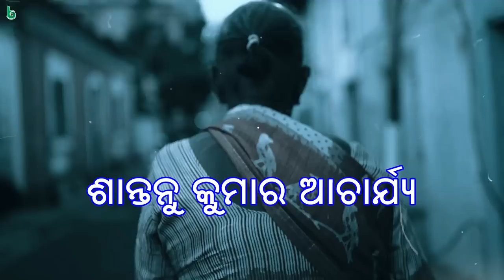maa asileni | shantanu kumar acharya | odia sahitya | odia story | short story +2 mil odia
maa asileni | shantanu kumar acharya | odia sahitya | odia story | short story +2 mil odia @shrutisahitya

ma asileni
pakshyaghata
barta
badapana
tapaswinira patra
pingalara abhisara
swadhina deshare sikhya chinta
pataka uttolana
rupa narayan saha
tini tundare chheli kukura
itihaas
itihasa
sabhya jamidara
puspa purare barsha barana
plus two mil
+2 mil odia
akasa kaincha
manoj das
pingala ra abhisara
sabhya jamidar odia story
akash kaincha
akasha kaincha question answer
akasa kaincha story
rupa narayan saha story
tini tundare odia story
badapana odia kabita
barta odia poem
odia sahitya
akasha kaincha
shruti sahitya odia
mil odia 2 2nd year
hk sir
bandira biraha byatha odia
+2 2nd year odia
badapana odia kabita question answer
kaincha
plus two second year
+2 2nd year mil
pingala ra abhisara odia story
sahitya
study spandan
tini tundare
fakir mohan senapati story in odia
odia sahitya katha
pataka utalan class 12
pataka utalan odia story
plus two second year m i l
rupnarayan saha question answer
savya jamidar
swadhina desara sikhya chinta
mil
mil selection question 2023
plus two second year odia
rupnarayan saha story
sabhya jamidar
+2 mil
+3
+2mil
aakasa kaincha
m i l odia 2nd year
m.i.l odia 12th class
manoj das odia writer story
odia 12th class

odia sahitya
odia kahani
story
odia story
oriya story
odia gapa
oriya gapa
true story
khandagiri mela
kumbh mela

ଶ୍ରୁତି ସାହିତ୍ୟ
ମା ଆସିଲେଣି
ଶାନ୍ତନୁ କୁମାର ଆଚାର୍ଯ୍ୟ
ପ୍ରସ୍ତୁତି : ଭଲକଥା   @bhalakathaa
ଓଡ଼ିଆ ଗପ
bedtime story
moral story
short story
new story
story time
bedtime moral story
latest story
short stories
my story
story odia
odia stories
odia story book
odia

manoj das
sachidananda routray
debaprasad dash
ajay swain
chandrasekhar rath
pradosh mishra
shantanu acharya
santanu acharya
mrunal
bibhuti patnaik
prativa ray
durga pattnayak
bhupen mohapatra
bhalakatha
mrutyunjay parija
debabrata madanray
lakshminarayan mohanty
gobinda tripathy
narayan mishra
achyutananda pati
harihar tripathy
brahmananda panda
nityananda mahapatra
seetaram dash

ସଭ୍ୟ ଜମିଦାର : ବ୍ୟାସ କବି ଫକୀର ମୋହନ ସେନାପତିଙ୍କ ଲିଖିତ ଗଳ୍ପ || Sabhya Jamidar
ତିନି ତୁଣ୍ଡରେ ଛେଳି କୁକୁର I tini tundare chheli kukura I Odia moral stories I
swadin desare siksha chinta | ସ୍ଵାଧୀନ ଦେଶରେ ଶିକ୍ଷାଚିନ୍ତା | plus two second year m.i.l odia
50 MCQ ପ୍ରଶ୍ନ ଆକାଶ କଇଁଛ | +2 2nd year MIL Odia MCQ questions akasa kainchha chseodisha #+2boardexam
RUPNARAYAN SAHA||Odia Reading||Anant Mahapatra||Akhil Mohan Patnaik
badapana odia kabita | badapana animtion video | plus two second year m.i.l
pushpapurare barsha barana odia gadya | plus two odia m.il plus two second year odisha
Akasha Kaincha
AKASHA KAICHHA || PART-1|| +2 2ND YEAR ODIA
Hansa Kainchha Sanga ହଂସ କଇଁଛ ସାଙ୍ଗ Odia Moral Stories | Sidharth TV
ଗଳ୍ପ ସଭ୍ୟ ଜମିଦାର | Sabhya Jamidar Odia Story | Fakir Mohan Senapati Story in Odia | Sabhya Jamidar |
tapaswinira patra odia | tapaswinira patra odia class 12th | plus two second year mil
barta odia poem || barta odia poem chse m.i.l
Aakasha Kainchha Part 1 || ଆକାଶ କଇଁଛ || ଗାଳ୍ପିକ ମନୋଜ ଦାସ || +2 2nd Year MIL Odia
pingalara abhisara odia kabita | odia kabita pingalara abhisara
Akasa kaincha question answer in odia//plus two second year mil Akasa kaincha question and answer.
tini tundare chheli odia gadya | ତିନି ତୁଣ୍ଡରେ ଛେଳି | plus two second year odia
+2 2nd Year Mil Odia/Akasha Kaincha / Short Questions
MIL Odia, Practice Set-1, +2 2nd year Mil,
ଆକାଶ କଇଁଛ || Aakasha Kainchha || +2 2nd Year MIL(O) || Arts || Science || Commerce || Vocational
My Odia Class ll +2 MIL Odia Rupanarayan Sahaa Part-1 ରୂପନାରାୟଣ ସାହା (୧ମ ଭାଗ) ଦ୍ୱାଦଶ ଶ୍ରେଣୀ ଓଡ଼ିଆ
Odia Story | କଇଁଛ ଓ ହଂସ କାହାଣୀ | Odia Gapa | Kainchha O Hansa Kahani | Odia Cartoon Video
bandira biraha byatha odia || bandira biraha byatha
bandira biraha byatha odia kabita | plus two second year odia bandira biraha byatha
TINI TUNDARE || PART-1 || +2 2ND YEAR ODIA
ପିଙ୍ଗଳାର ଅଭିସାର | Pingalara Abhisara | Pingala ra Abhisara